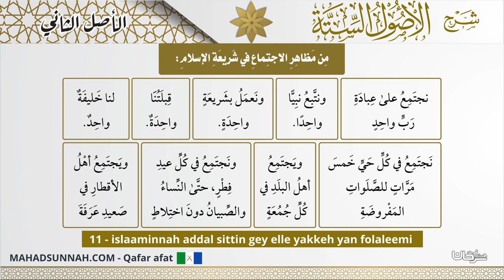11 Islaaminnah Addal Sittin Gey Elle Yakkeh Yan Folaleemi من مظاهر الاجتماع في شريعة الإسلام